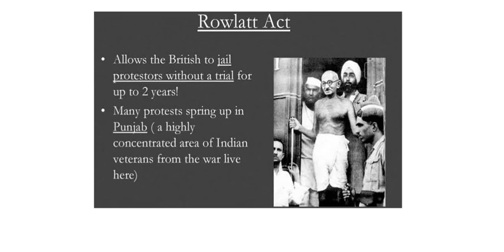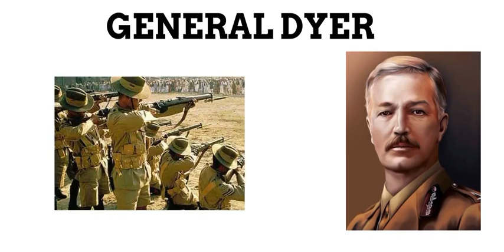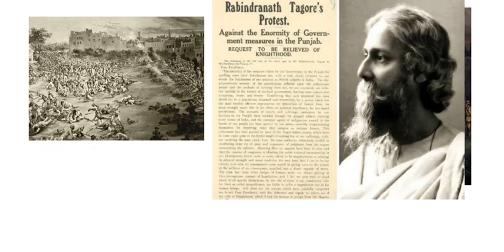Jallianwala Bagh Tragedy explained with Graphics. Modern history.